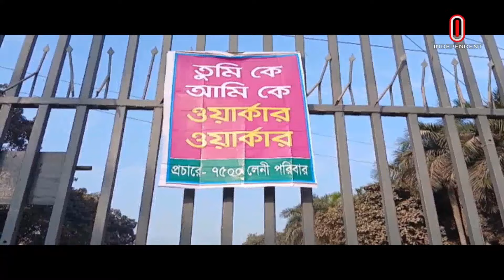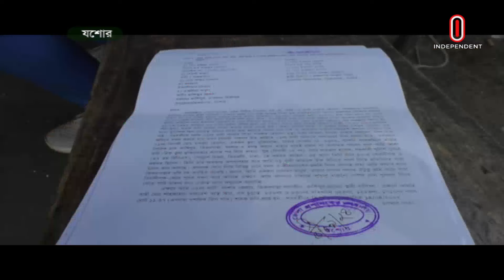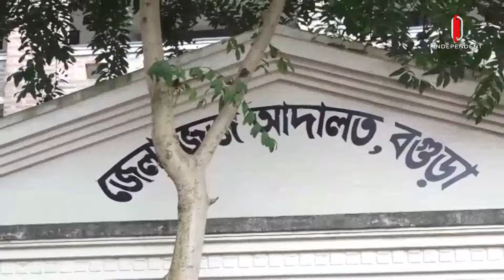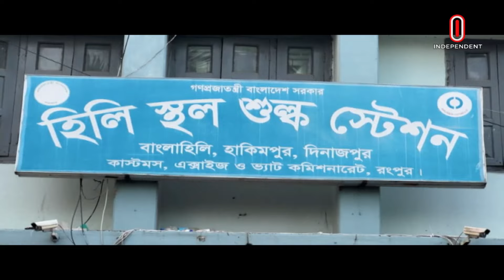News at 4 PM II বিকেল ৪ টার খবর || 27 November 2024 || Independent Bulletin